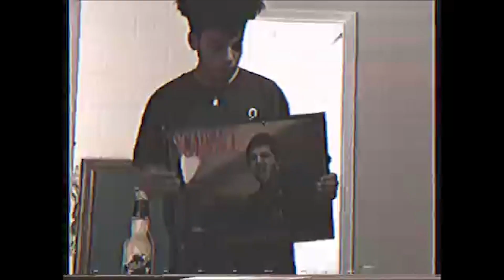Leavemealone - Loyal (Official Music Video)